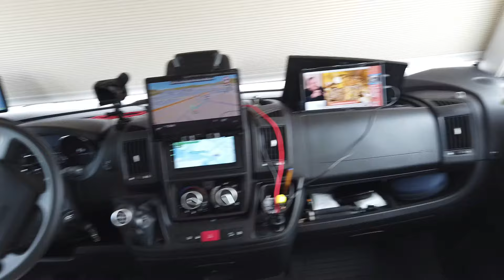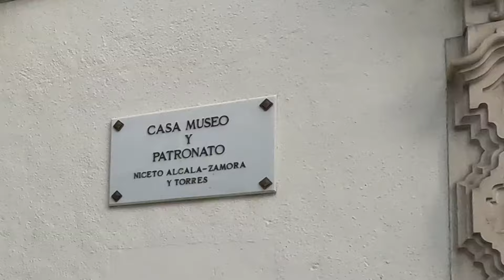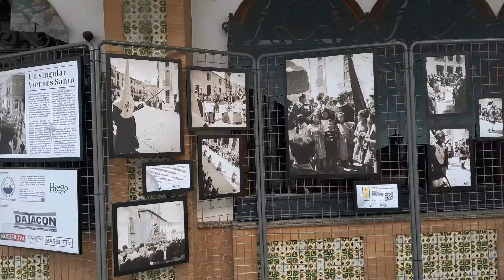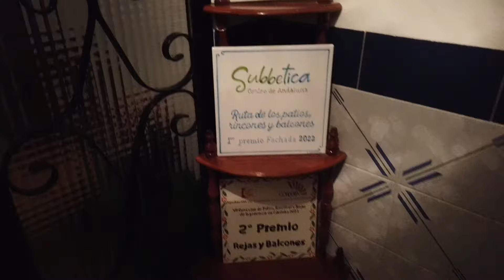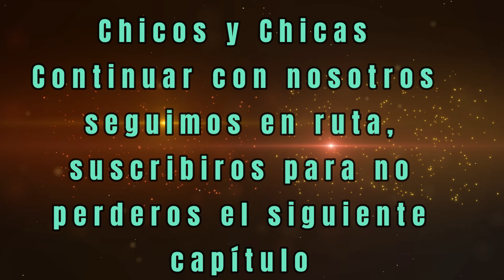Sin Rumbo Fijo Paco y Nieves en Autocaravana, cap. 237 otra vez en ruta, descubre con nosotros.